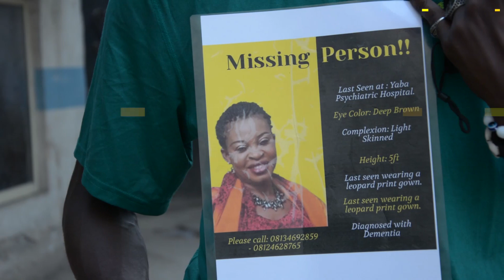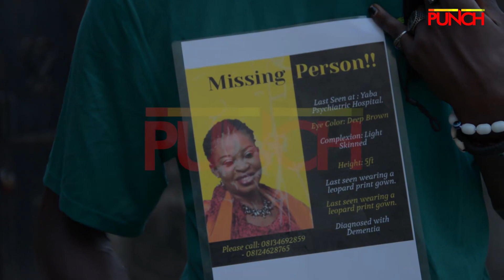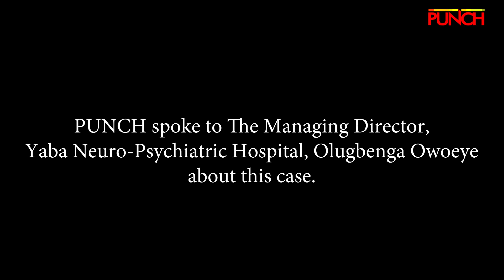Missing Dementia Patient Found Days After Disappearing From Lagos Psychiatric Hospital | Punch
Two brothers, Chibueze and Ikechukwu Iyele have narrated how their mother Isioma went missing at the Federal Neuro Psychiatric Hospital in Yaba, Lagos.

They spoke of the nonchalant attitude of the hospital staff, the efforts to locate their mother and how they found her.